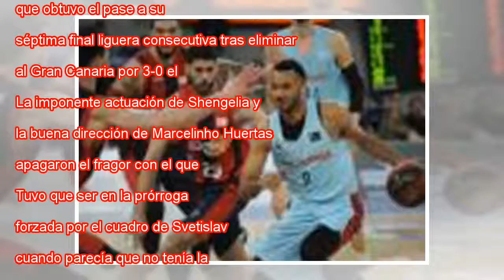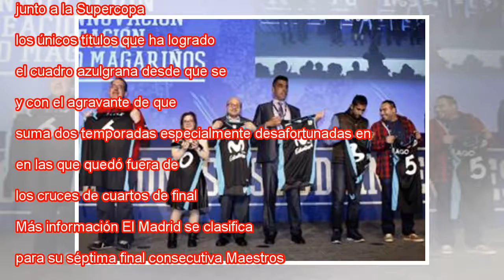El baskonia supera el frenesí del Barcelona y se medirá al Real Madrid en la grand finale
Ampliar foto Shengelia, entre Claver y Tomic. Javier Borrego GTRES Liga Endesa ACB Jornada 4 Finalizado Así fue Barcelona 82 88 Baskonia El Baskonia se sobrepuso al frenesí del Barcelona aunque tuvo que acudir a la prórroga para rematar (82-88) en me...